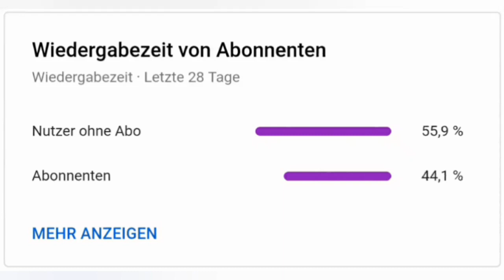Sortiermaschine | MCBE Redstone Mechanics #11